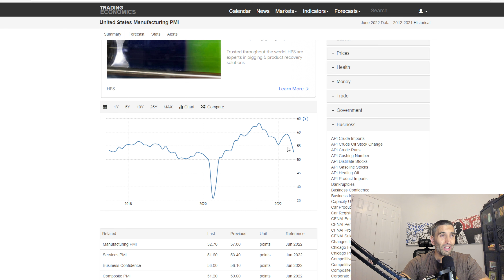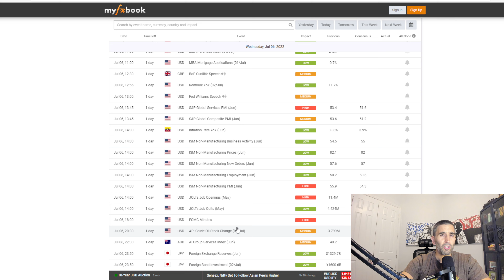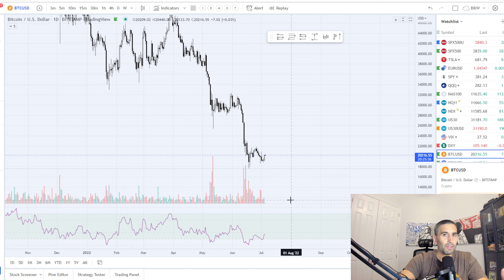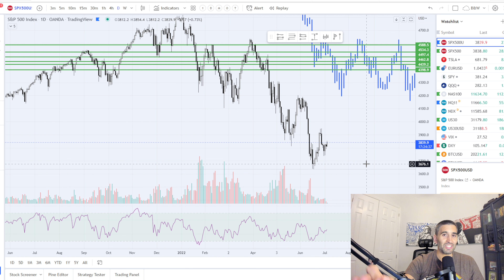Podría ser un infierno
El mercado bajista puede ser una tragedia o darte las mejores lecciones de tu vida. ¡Depende de ti!

Subscríbete para no perderte los próximos videos y actualizaciones de mercado, y comenta abajo qué te pareció este video, cuál es tu experiencia con crypto y qué más te gustaría aprender. ¡Agradezco tu apoyo y tu tiempo!